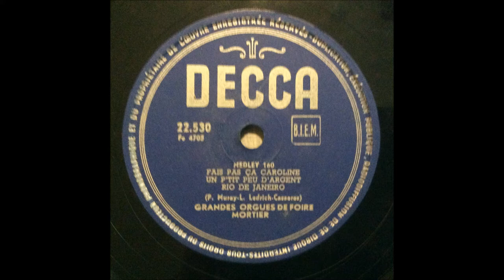Groot Draaiorgel Mortier – Decca 22.530 B-side (Arranged by August Schollaert Aalst)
Label: Decca – 22.530
Format: Shellac, 10", 78 RPM, Single, Mono
Country: Belgium
Released: 1955

Tracklist
B1  Fais Pas Ca Caroline
B2  Un Petit Pue D'Argent
B3  Rio De Janeiro

92 Toets Mortierorgel met fabrieks nr. 953